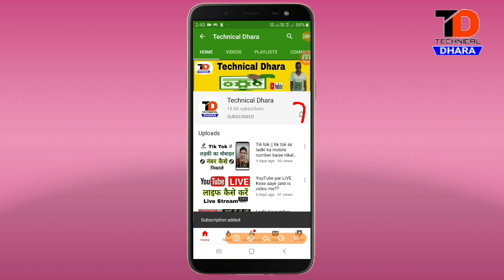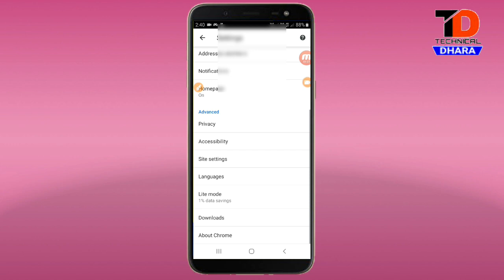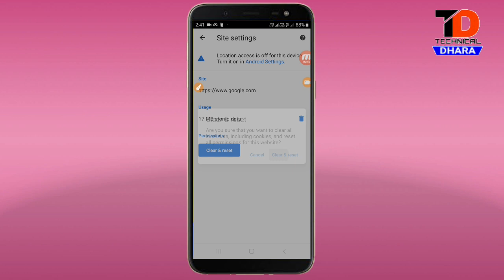Google Chrome Ka notification kaise band kare | chrome ka notification kaise band karen (No Ads)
Google Chrome ka notification Kaise band kare